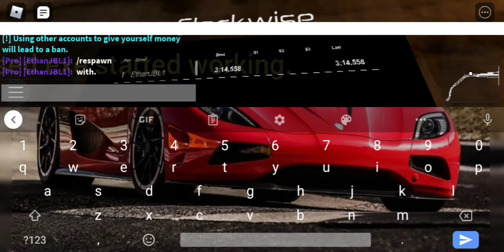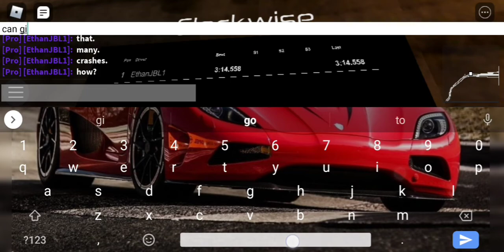S4 Mobile WR Showcase (3:14.558) | Midnight Racing Tokyo.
Haha I finally beat 3:15! Now with audio.

Music in the video:
- N 2 Gether Now - Limp Bizkit.

Enjoy the video lol.